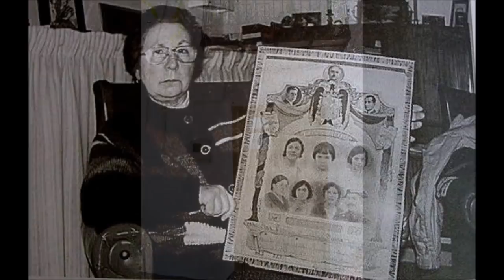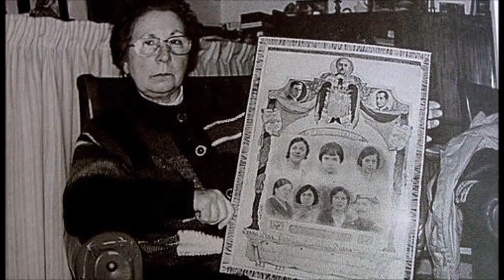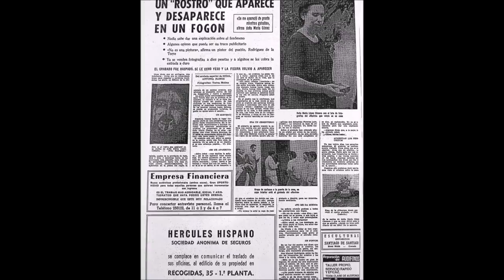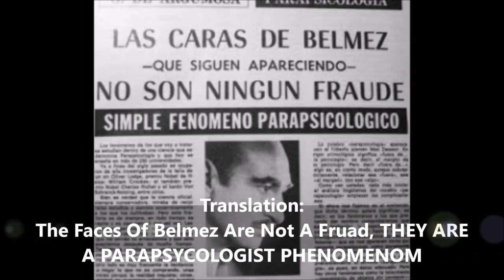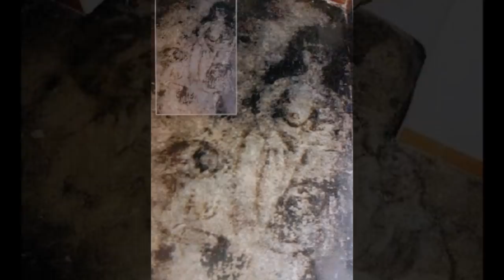The Supernatural Phenomenon of Belmez, Faces Appeared On Walls And Floor, Voices Were Recorded